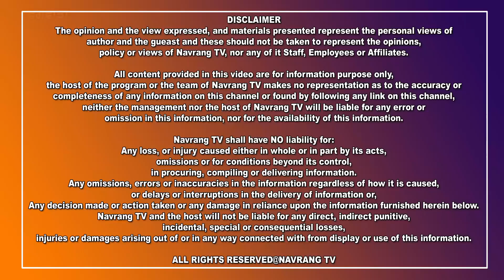♦️ ਫਗਵਾੜਾ ਵਿਖੇ ਮੂਰਤੀ ਵਿਸਰਜਨ ਕਰਕੇ ਆ ਰਹੇ 2 ਨੋਜ਼ਵਾਨਾਂ ਤੇ ਕੱੁਝ ਵਿਅਕਤੀਆਂ ਨੇ ਕੀਤਾ ਹਮਲਾ